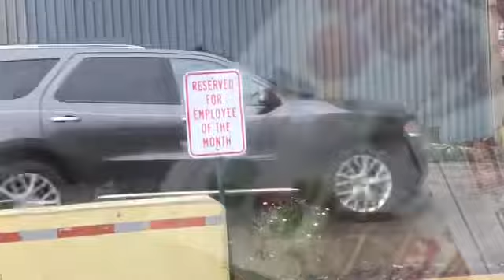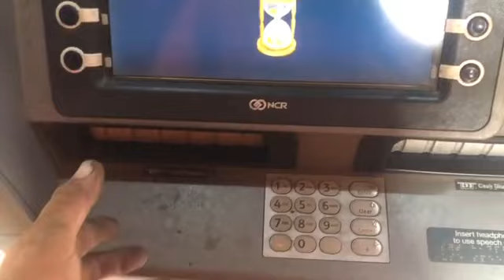ONCE A SCRAPPER……always a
Drumming up some cash to survive